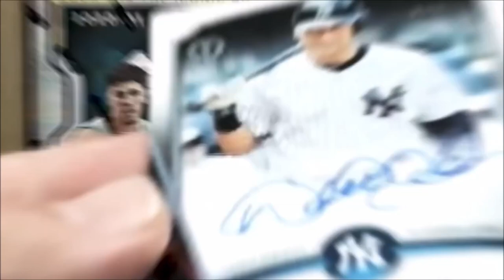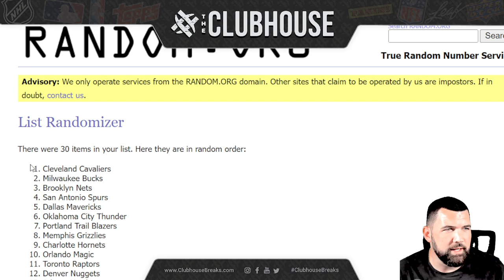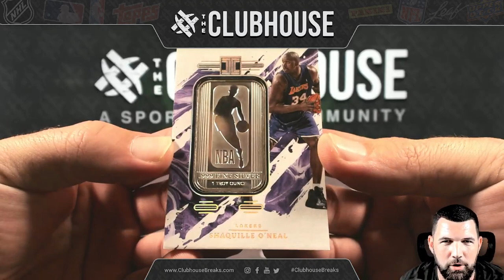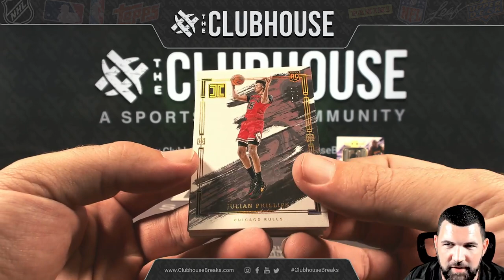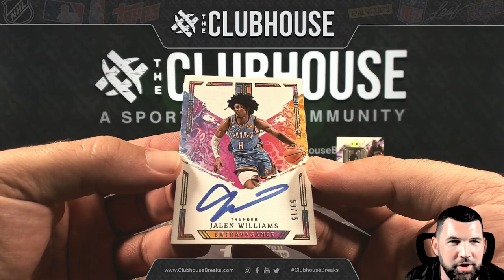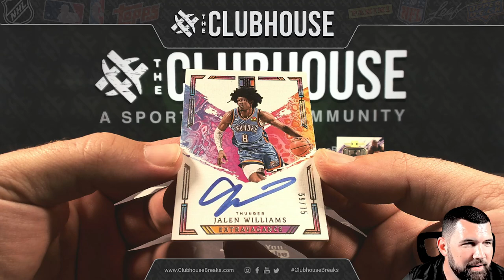HOT BOX : 2023-24 Panini Impeccable Basketball RANDOM TEAM Group Break #12373